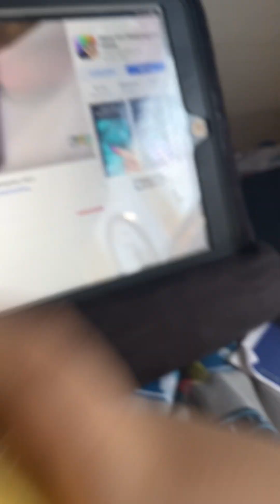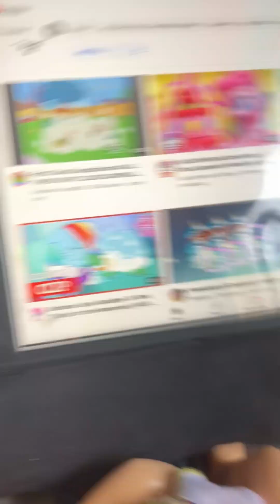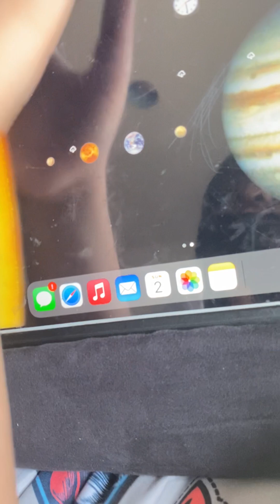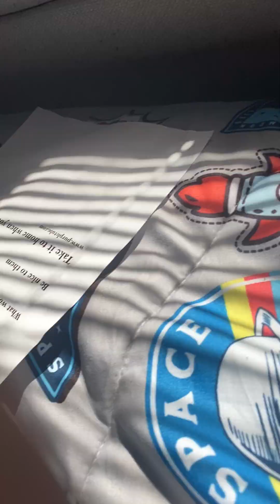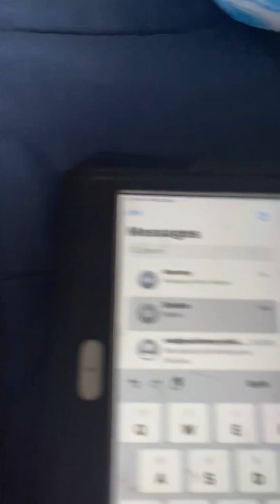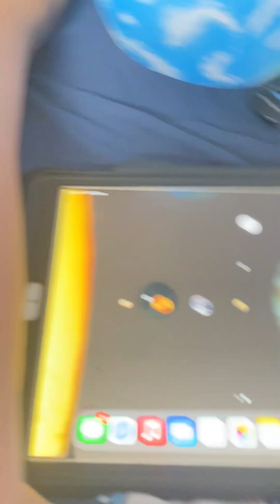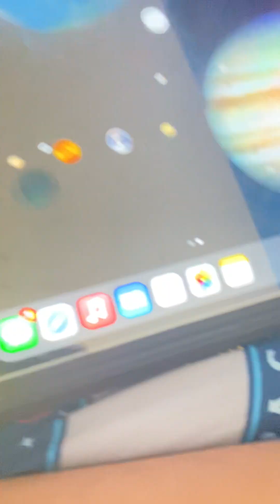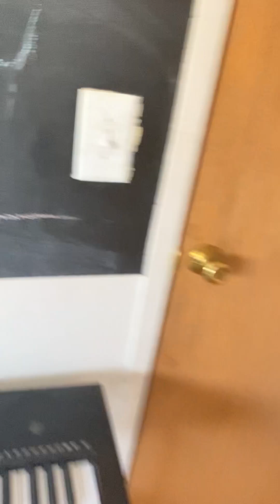Bva Throwing A Tantrum